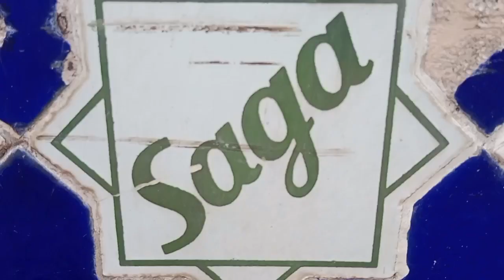Fatima jinnah park sialkot (Bhoot bangla) garrison park sialkot ki sare by mr mg syed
fatima jinnah park
fatima jinanah park sialkot
beautiful park of sialkot
sialkot park
mr mg syed
new vlog of fatima jinnah park
visit to fatima jinnah park
bhoot bangla
bhoot bangla in park
fatima janah park
enjoy to fatima jinnah park
enjoy to pakistan fatima jinnah park
fatima jinnah park visit sialkot
garrison park of sialkot
garrison park
park
faitma jinnah
beautiful park
big play ground in park
mud mountain in the park
talab in park